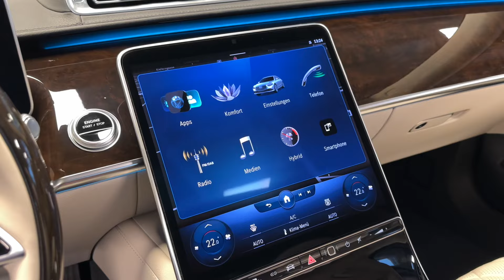19759 Mercedes-Benz S 580 e 4M L oliv macchiato Chauffeur Head-up TV